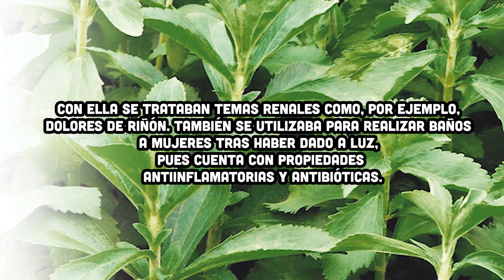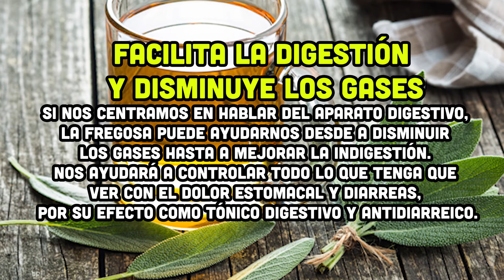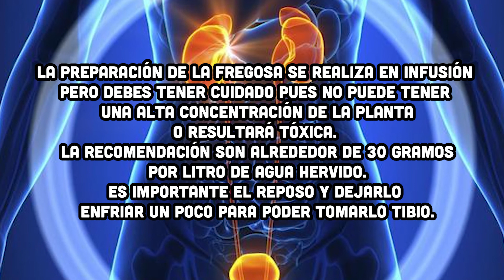La fregosa como planta medicinal grandes beneficios y eficaces usos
¿Has oído hablar de la fregosa? Probablemente tu respuesta sea no, ya que se trata de una planta medicinal algo más desconocida que otras como la manzanilla o la menta, por ejemplo.
Con ella se trataban temas renales como, por ejemplo, dolores de riñón. También se utilizaba para realizar baños a mujeres tras haber dado a luz, pues cuenta con propiedades antiinflamatorias y antibióticas. Otro de los objetivos de su utilización era tratar enfermedades como la gonorrea, la diabetes, la hipertensión, resfriados, fiebres altas y dolores de articulaciones o picaduras.

fregosa contiene unos activos que actúan como analgésico y antibiótico natural. Por ello, podemos emplearla en multitud de dolencias. Vamos a ver algunos de sus beneficios más comunes:

1Facilita la digestión y disminuye los gases
Si nos centramos en hablar del aparato digestivo, la fregosa puede ayudarnos desde a disminuir los gases hasta a mejorar la indigestión. Nos ayudará a controlar todo lo que tenga que ver con el dolor estomacal y diarreas, por su efecto como tónico digestivo y antidiarreico.

2Reduce los dolores de regla
Si lo que buscamos es reducir los dolores y desarreglos de la menstruación, la fregosa puede ayudarnos a ello.

3Una gran aliada para los resfriados
La fregosa nos ayuda a reducir las fiebres altas y otros síntomas de los resfriados comunes.

4Grandes beneficios para la piel
Los baños con infusión de esta planta son muy buenos para la piel, consiguiendo eliminar granos, puntos negros y acné.

5Mantiene a raya la tensión arterial
Gracias a sus componentes, la fregosa permite controlar la hipertensión arterial.

6Perfecta para el aparato urinario
Desde hace años se tiene constancia de que en regiones como Yucatán o Tabasco, se usaba la fregosa para ayudar a eliminar enfermedades y dolencias del aparato urinario, como por ejemplo dolores de riñón. Esta planta, además, es diurética por lo que favorece la eliminación de los líquidos en personas que son más propensas a retenerlos.